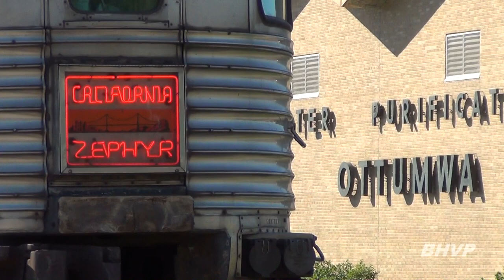California Zephyr Dome-Observation Car on Amtrak, Ottumwa, IA 6/1/15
On June 1st, 2015, I got word that an original California Zephyr streamlined passenger car would be on the end of Amtrak's California Zephyr, so I went down to see the train pull into the station in Ottumwa, Iowa. The car is Chicago, Burlington & Quincy dome-observation car "Silver Solarium", built by the Budd Company in 1948. The car ran on the original California Zephyr until its discontinuance in 1970, and then operated on Amtrak as car #9252. Retired in 1981, it's now owned by Rail Journeys West, Inc., and operated by California Zephyr Railcar Charters as part of their fleet of restored equipment chartered out for special occasions. It's configuration is just what you'd need for a private rail adventure - five sleeping compartments with showers, lounge seating in the rear observation section, table seating up in the dome, and a full kitchen & bar. While riding in this car would be a great experience, even just seeing it is great, too - especially when it's traveling on its original route, on the modern-day Zephyr!

YouTube user A. Train filmed the same train as it continued east of Ottumwa, through Agency, IA. You can see his video here: